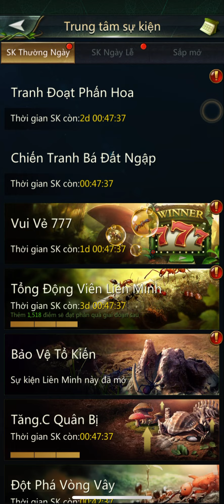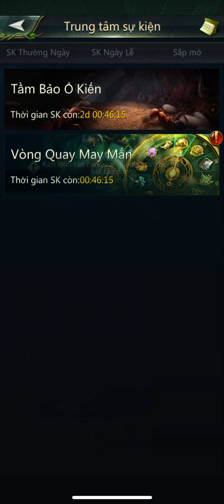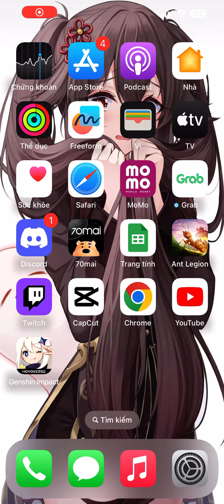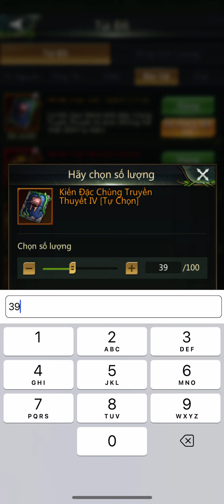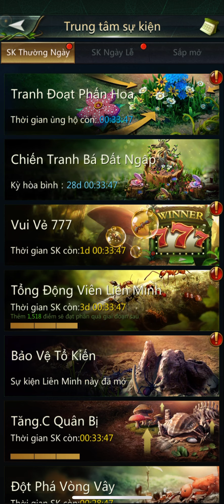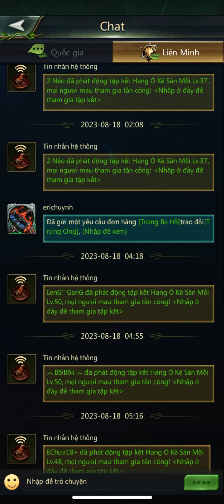Antlegion: Sự kiện Vòng quay và 777 tưởng đen mà không đen tưởng